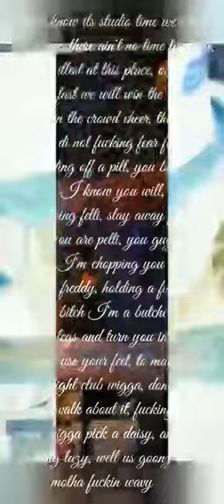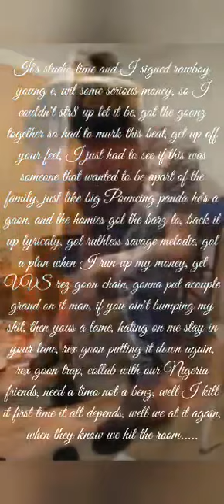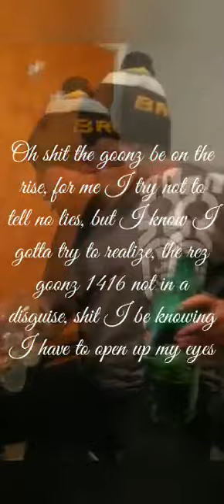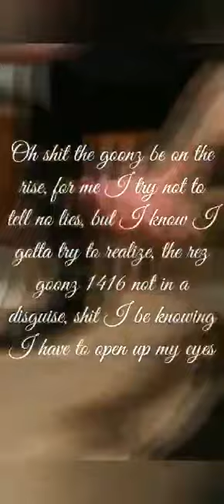Big Pouncing Panda X John John X Tye-Jon (Studio Time Pt2 lyric video)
Big Pouncing Panda john john and tye-Jon locked them selfs in the Studio to bring you Studio Time Pt2 for Big Pouncing Pandas debut album Bamboo Bongz